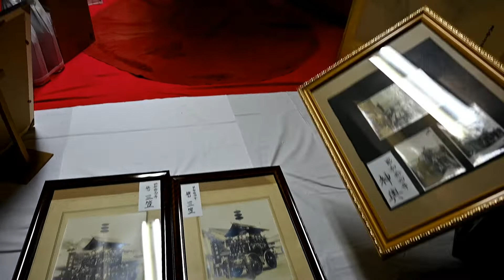きったんの寺社めぐり 春日神社秋祭り 宵宮221015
兵庫県　篠山市に有ります　春日神社。
三年ぶりに　秋祭りが　再開されました。その宵宮。
本来ならば　宵宮の鉾山巡行が　有るのですが
今年は　お囃子だけ　ということで･･･
上河原町の　「三笠山」　下河原町の　「鳳凰山」
二つの鉾山の　お囃子の　風景を　ご覧ください。